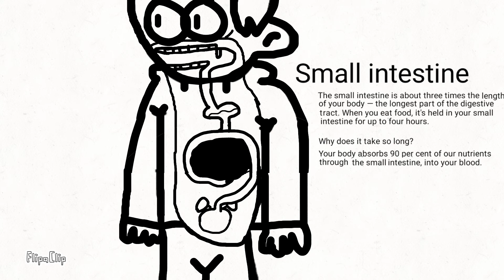Digestive system (PreGoinggo)